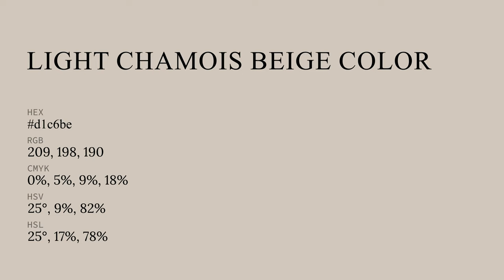Light Chamois Beige color d1c6be hex color - Grey color - Cool color d1c6be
What color is Light Chamois Beige ? d1c6be hex color - Grey color - Cool color d1c6be

Hex d1c6be Color Code is also known as Light Chamois Beige color.

Hex d1c6be Color code in RGB color code model is created after adding 81.96% red color, 77.65% green color and 74.51% blue color.
Hex d1c6be Color code in CMYK color (process color) code model is generated after subtraction of 0% cyan, 5% magenta, 9% yellow and 18% black.